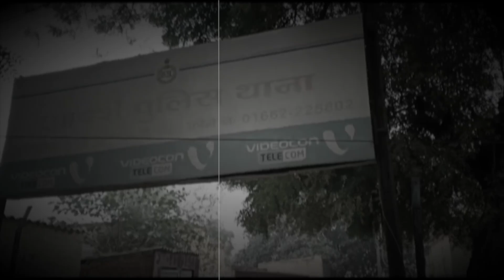विवाहित ने मासूम बच्ची सहित Train के आगे लगाई छलांग, परिजनों ने ससुराल वालों पर लगाए आरोप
ये एक ऐसा शब्द है जिसे सुनते ही लड़की वालों की रूह कांप उठती है...और शादी होने के बाद भी लालची ससूराल वाले अपनी मांगों से पीछे नही हटते और अगर मांगे ना मानी गई तो विवाहिता को मार कर या ताने देकर अपनी बात मनवाते है...आखिर में हार कर पीड़िता अपनी जीवन लीला समाप्त कर देती है..कुछ ऐसा ही मामला हिसार के समीप पीरावाली गांव में सामने आया है.. जहां एक विवाहित व उसकी  बच्ची की संदिग्ध हालत में रेल के नीचे आने से मौत हो गई.. मृतका और उसकी बच्ची की पहचान 30 वर्षीय गुरमीत कौर व 4 वर्षीय मनदीप कौर के रूप में हुई है...